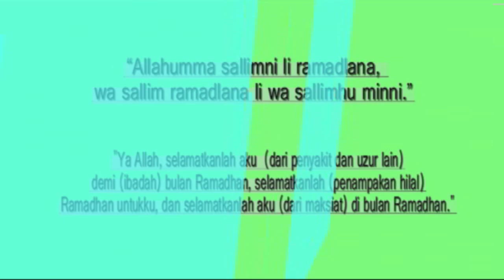hiburan dan pendidikan